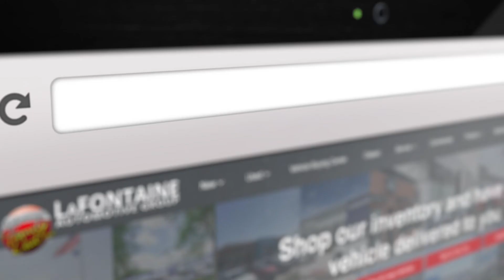LaFontaine Hiring Service Techs - We Need You!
At LaFontaine we are looking to make an investment in our most valuable resource, our people. It doesn't matter if your in college or working at an independent shop we need you! We offer two different pay plans to fit what you are looking for a traditional plan and an hourly plan. We offer factory training for any manufacturer your interested in. if you are interested.